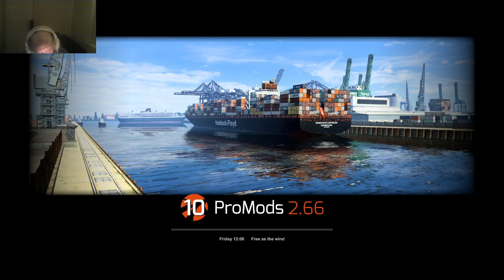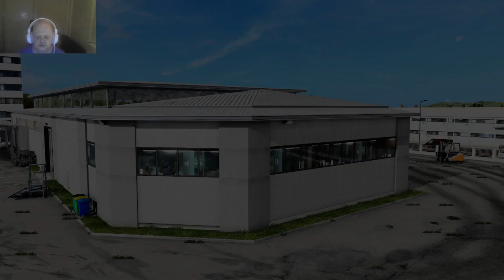ETS 2 ,SEASON 4 KING OF THE ROAD,,DAY 5 WHAT MY DRIVER DOES ON HIS DAY OFF SHEFFIELD TO LONDON IN MY